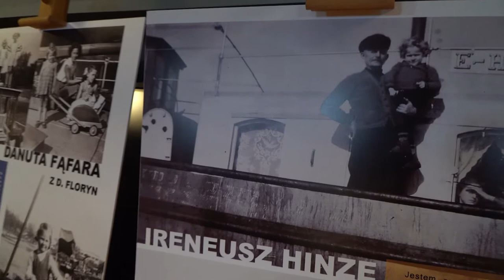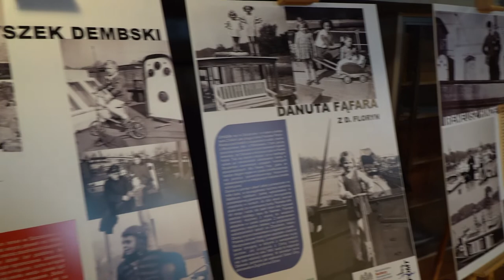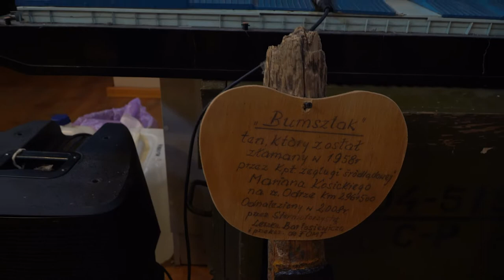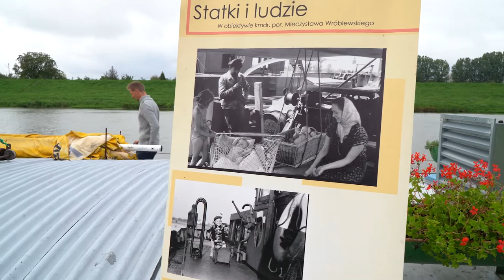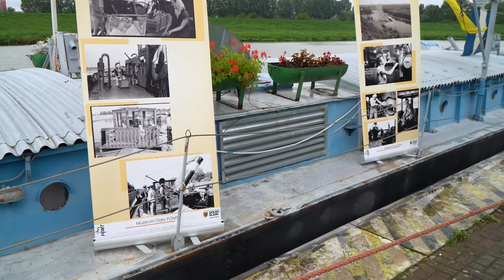Barka Muzeum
Flagowy Statek Odrzańskiej Odysei — barka „Irena”,⛴ to wyjątkowe, pływające muzeum żeglugi ⚓️ śródlądowej. Barka-Muzeum jest dzisiaj w Opolu dostępne do zwiedzania dla wszystkich za darmo. Jeśli ktoś dzisiaj nie zdąży to może pojechać do Krapkowic, dokąd po południu popłynie barka „Irena”, a następnie do Wrocławia.